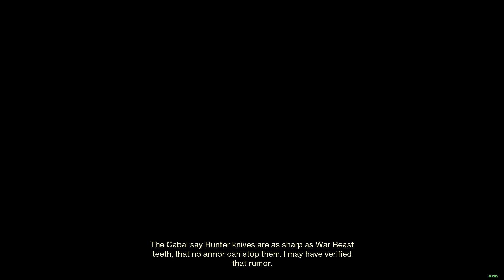Destiny school void hunter footage 1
@TheWormKeeper - this is a different build from the other footages. I was struggling to find the right range and headshots with the ace of spades. Also used invis a bit goofily